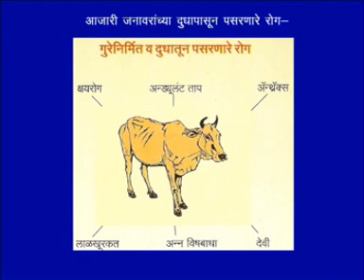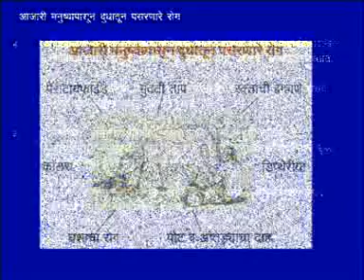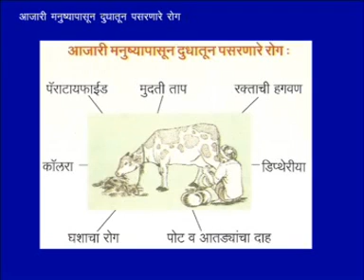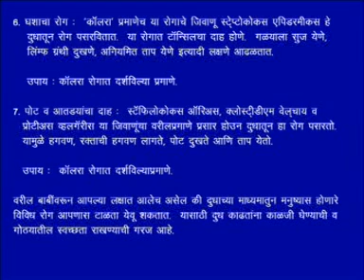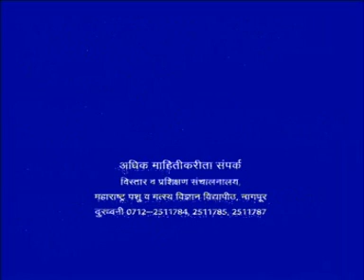AVSEQ06.DAT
Diseases Occurring From Milk.